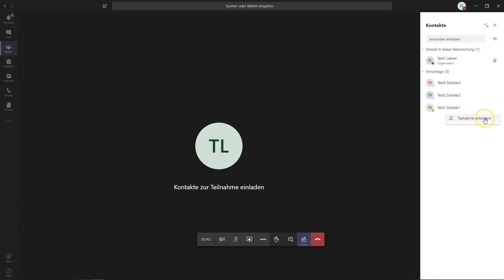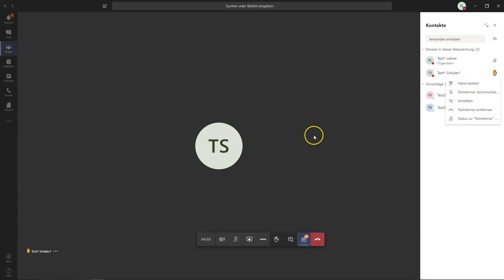Teams Besprechung Schüler anrufen Hand heben Raise Your Hand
Wie kann ich die Teilnahme einer Schülerin oder eines Schülers an einem Meeting anfordern? Und wie sieht die gerade neu ausgerollte Handhebe-Funktion in Teams aus?

Tipps und Tricks für Microsoft Office 365 und Teams für Deine Schule.

Dieses Tutorial ist Bestandteil der Reihen